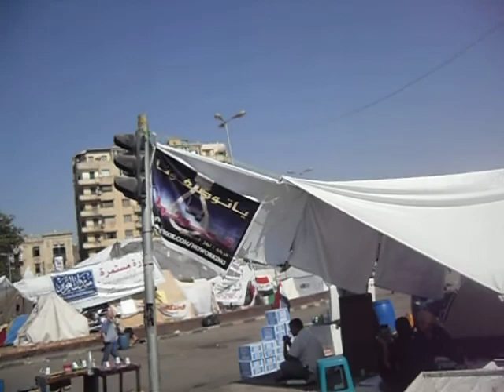Demonstraties op het Tahrir-plein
Met de jongens op het bevrijdingsplein tijdens de Egyptische Revolutie.